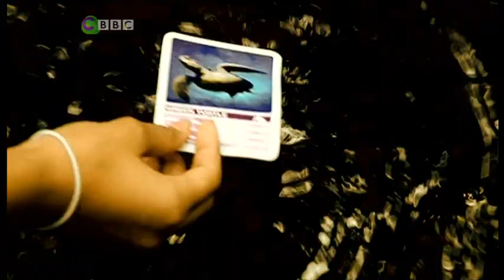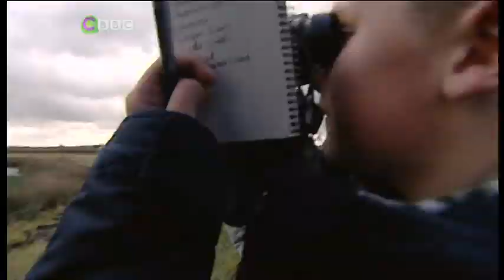CBBC Saving Planet Earth S01E04 Macaws